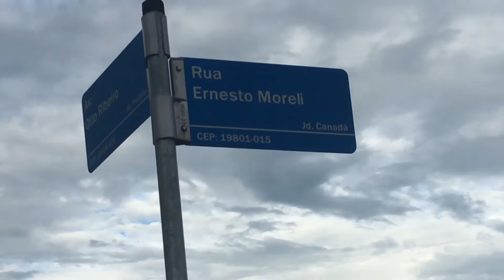Perambulando pela cidade Assis- horas vagas.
Perambulando- Horas vagas Assis SP